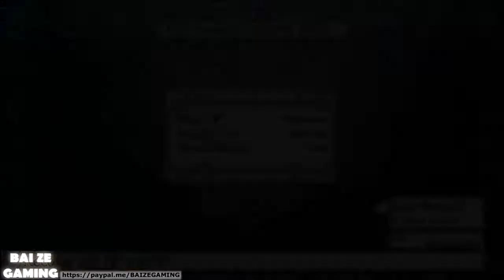Disgaea 3 Vita Pt46 - Raspberyl the Mediator!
I love Disgaea games now, but I certainly missed out it along with many classics during my childhood. I remember ragequitting the original Disgaea on my PS2 because I was young back in 2003 and because didn't understand the simple mechanics - I was more into Ratchet and Clank, Sly Cooper, and Jak and Daxter at the time.

Replaying Disgaea on Steam as an adult was a lot more fun! You need to do a bit of research on its mechanics - there aren't many SRPGs now, it's dominated mostly by Fire Emblem and itself, and when you compare those two series, they're vastly different. Replaying Disgaea on the steam version added many "quality of life" improvements over the original release of the game.

I ended up playing Disgaea 2 when it was released on Steam, which has a walkthrough on this channel. Doing research, the developers released complete editions of Disgaea 3 and Disgaea 4 on the PS Vita. These include all the DLC titles and stories for free in a nice all-in-one package! I played Disgaea 5 when it was first released, and boy oh boy I was pretty mad that it would cost upwards of $5 CAD per single character for each of maybe a dozen to twenty characters. When I did the math, I'd be paying for the game's whole price again or twice just to get all the DLC. PSN store prices don't ever come down except for a sale once or twice a year, and you can't buy these kinds of DLC physically (so no used prices for you!).

That's something I don't agree with - I prefer waiting for "complete" editions to come out which includes all DLC for a single price tag. Anyways, please enjoy these playthroughs of Disgaea 3 and Disgaea 4. I platinumed both - they were some pretty fun games with great character interaction and strategic gameplay!